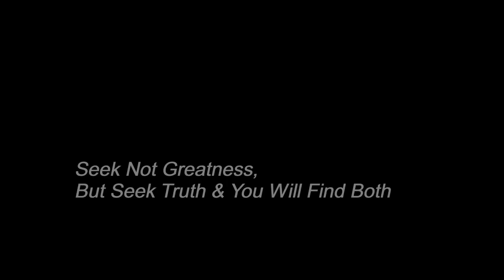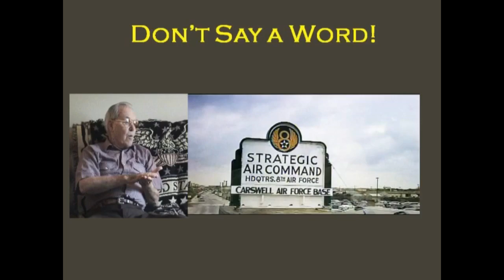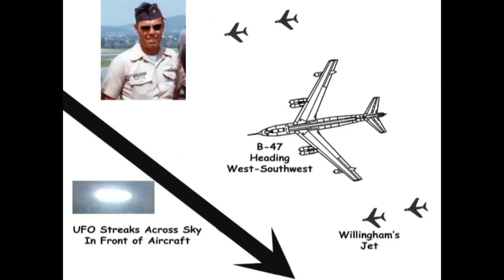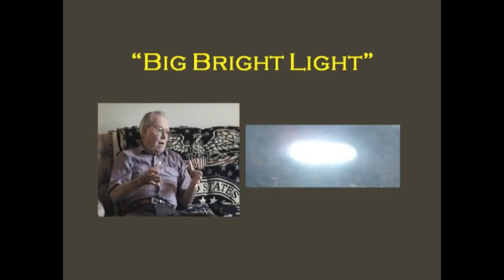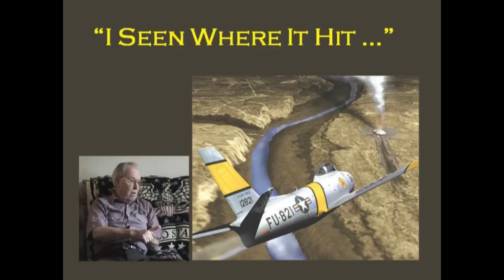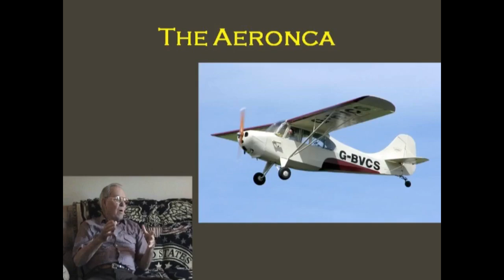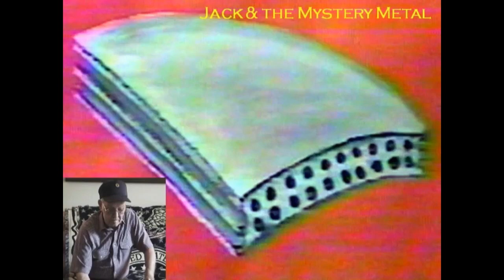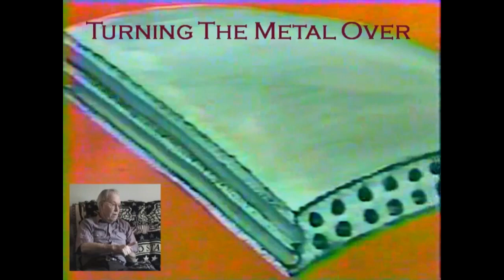Retired Colonel Saw UFO Crash, Visited Site, Saw ET Bodies 1955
Talk show host Jeff Rense interviews authors Noe Torres and Ruben Uriarte - and retired Air Force reservist Robert Willingham about Willingham's alleged 1955 encounter with a UFO near Del Rio, Texas. The retired colonel claims he saw the object crash, visited the crash site, and saw several non-human bodies.

Jeff Rense  Retired Colonel Saw UFO Crash, Visited Site, Saw ET Bodies  From 3-8-2010